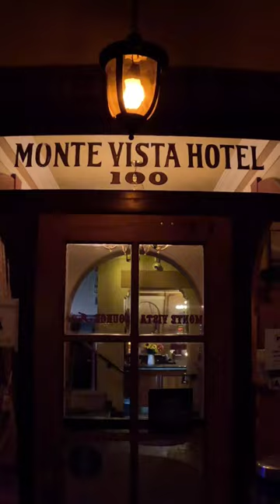Staying in the HAUNTED HOTEL Monte Vista in Flagstaff, AZ 😱